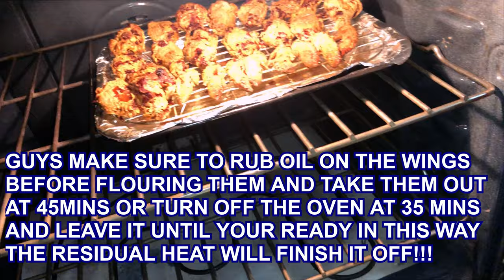WINGS TIME ‼️| HOW TO MAKE HONEY MANGO GARLIC WINGS| COOKING WITH CHEF LEE👨🏾‍🍳 | BEING LEOPOLD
HEY LEOPODS!
In this video, we are making Honey Mango Garlic Chicken Wings ! this recipe is the Bomb and is a great snack or appetizer.
I hoped you guys enjoyed this little cooking video and I hoped you guys watched the Mukbang video here’s the
Follow me on all Socials😉

NEW VIDEO TIMES!
 NEXT THURSDAY @ 6pm
 NEXT SUNDAY @ 8pm